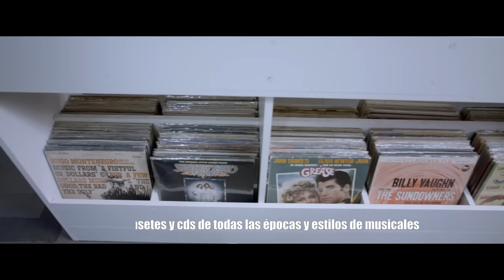PATRICIOTALCUAL - Salim Vera (Libido) (Cap 2)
Esperada entrevista con el gran Salim Vera, cantante y co-fundador de la mítica banda de rock peruano Libido. Conoce un poco más del lado humano de este querido rock star.